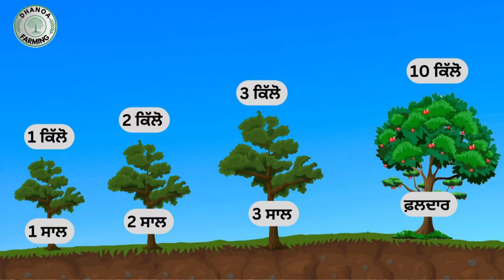ਫਲਦਾਰ ਪੋਦਿਆਂ ਤੋਂ ਅਗਸਤ ਵਿੱਚ ਵਧੇਰੇ ਫਲ ਲੈਣ ਲਈ ਏਦਾਂ ਪਾਓ ਖੁਰਾਕ